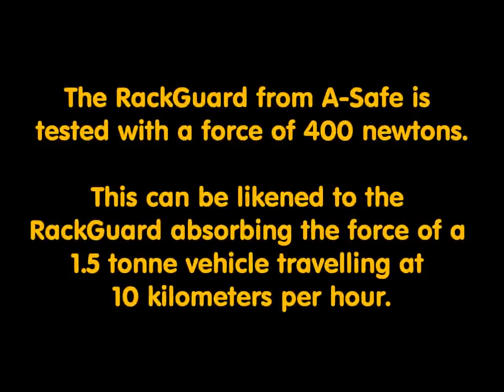RACK GUARD TEST